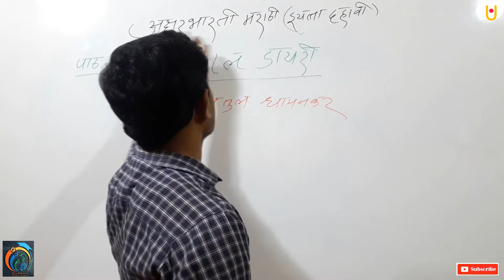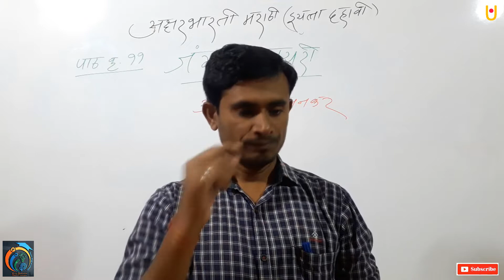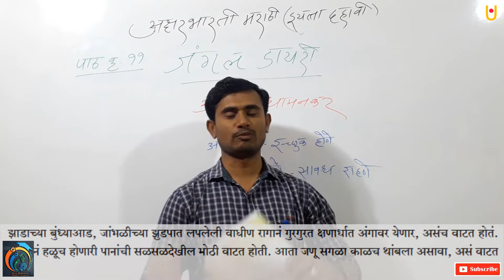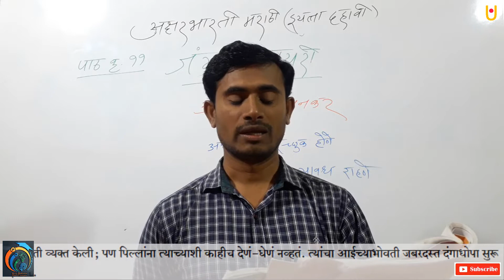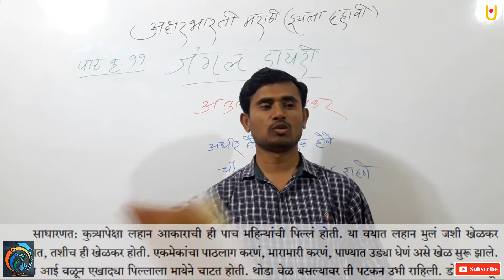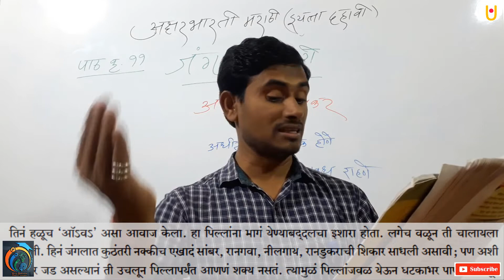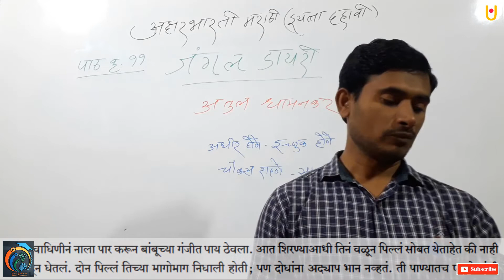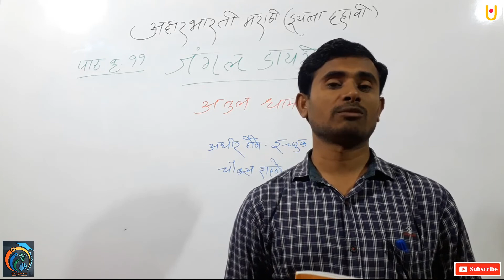जंगल डायरी इयत्ता 10वी मराठी अक्षरभारती भाग 2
जंगल डायरी इयत्ता 10वी मराठी अक्षरभारती भाग 2 | महाराष्ट्र बोर्ड इयत्ता 10वी मराठी अक्षरभारती नवीन अभ्यासक्रम | विद्यार्थी मित्रांनो, आज आपण जंगल डायरी या पाठाचा उर्वरित भाग अभ्यासणार आहोत या भागामध्ये आज आपण लेखक वाघिणीला बघितल्यानंतर कशा प्रकारचे वर्तन केलं आणि वाघीण जरी प्राणी असेल तरी शेवटी ती एक आईच आहे आईची माया कशा प्रकारचे असते हे आपल्याला वाघिणीच्या मार्फत या पाठात दिसते